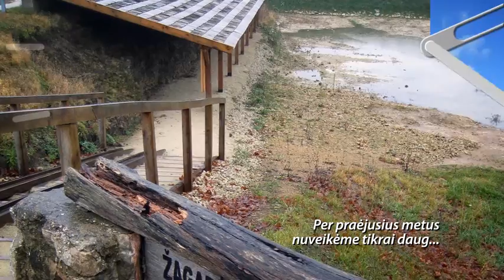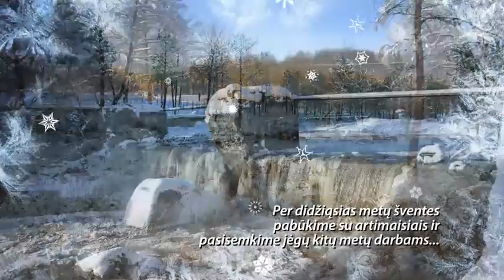Valstybinės saugomų teritorijų tarnybos kalėdinis sveikinimas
Pasitikdami 2013-uosius metus, prisiminkime praėjusius. Nacionaliniuose ir regioniniuose parkuose nuveikta tikrai daug...  Kviečiame apsilankyti Lietuvos saugomose teritorijose, patirti naujų įspūdžių ir pasisemti jėgų GAMTOJE!